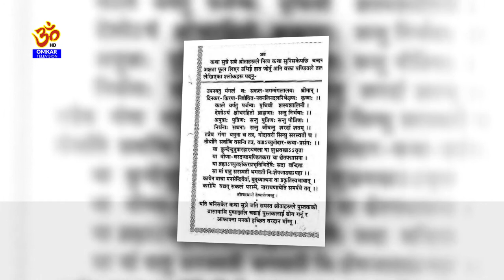SOSTANI 27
Omkar Television
Tinkune, Kathmandu